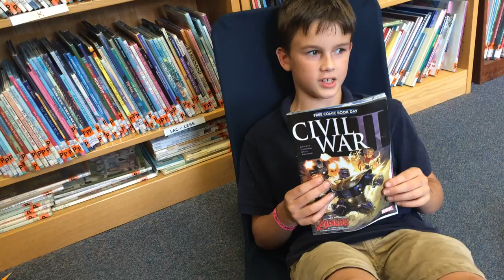Jackson recommends the Marvel 'Civil War' comic book series